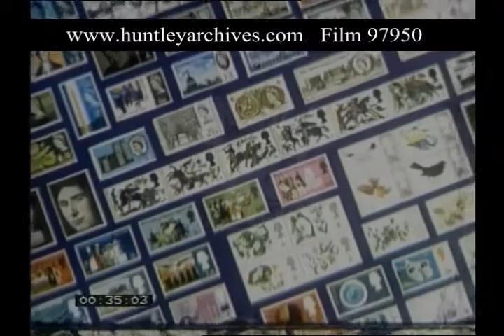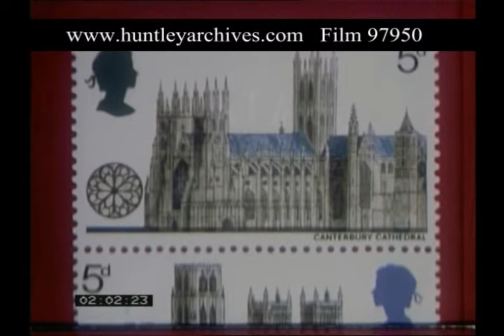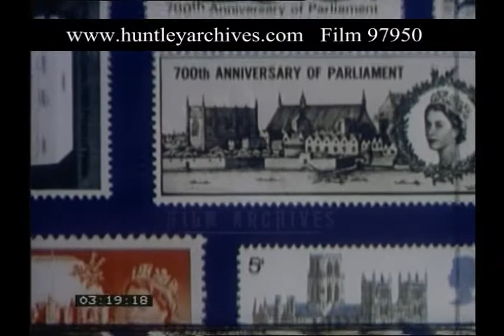Medieval History On Stamps, 1970s - Film 97950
History of England told through the stamps of the Royal Post, starting from the Norman Conquest. Animated.

Animated like the Bayeaux tapestry, soldiers in boats, they lift their spears towards each other.  Battle scenes, soldiers hack at each other, archers shoot their arrows.   One of the pictures of a soldier catching a arrow in his eye turns into the battle of Hastings 1066 stamp for 4 pence.  It is surrounded by other stamps.
Zoom in on one stamp of Harlech castle.  The actual castle, a Norman built building on a hill over looking the rest of the landscape.   Various views of the castle.
A glowing animated angel.  A stamp of York Minster, then of Durham Cathedral and  then Canterbury Cathedral.  Stained glass windows of Canterbury Cathedral.  Various shots of the Cathedral. Drawing of original Parliament buildings to celebrate the 700th anniversary of the Parliament, with head of Queen Elizabeth II on the same stamp.  The stamp becomes animated.  The waters of the Thames turns colour.  Animated a ship out at sea, a sailing ship, various sailing ships with a number of masts and sails.  Stamp of Queen Elizabeth on the globe.  Another stamp of Puritans and the Mayflower.  A stamp commemorating James Cook's first voyage of discovery.  And the Cutty Sark ship.